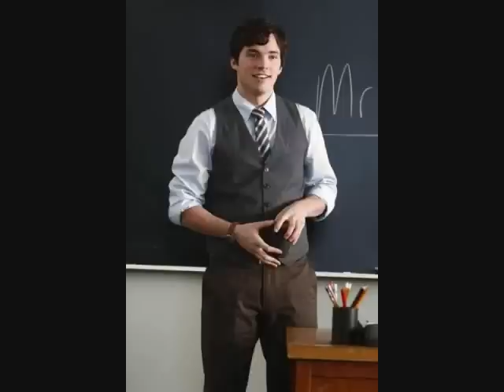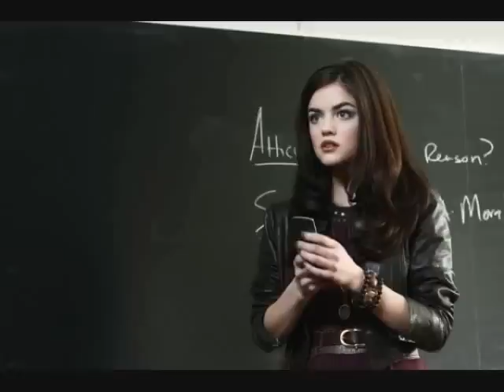Pretty Little Liars 1x01 "Pilot"